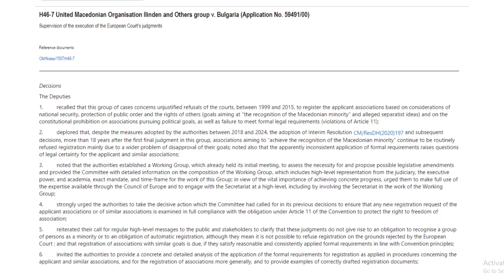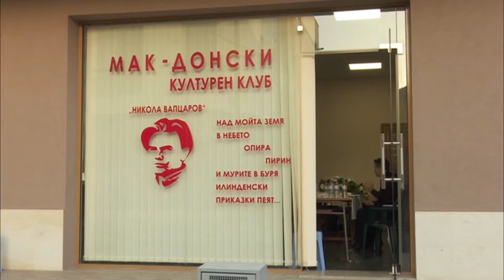Долгогодишната стратегија на Бугарија е да го негира македонското малцинство и македонска нација